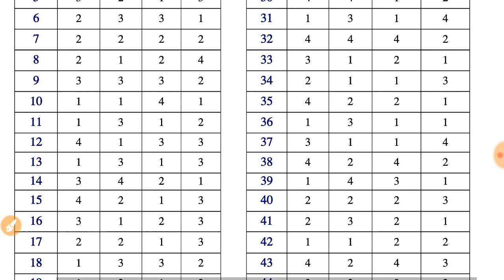महाराष्ट्र गट क सेवा संयुक्त पूर्व परीक्षा 2019, First Answer Key आली आहे